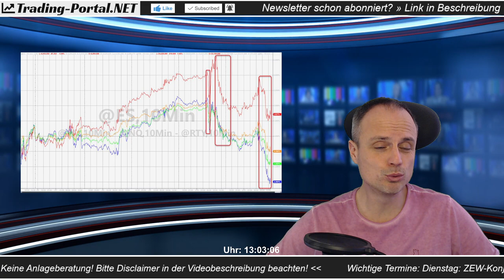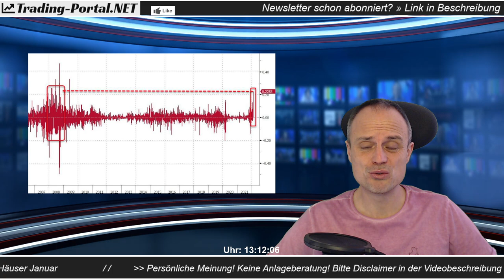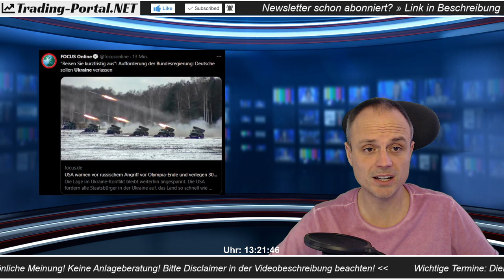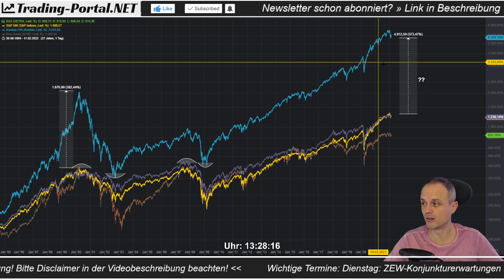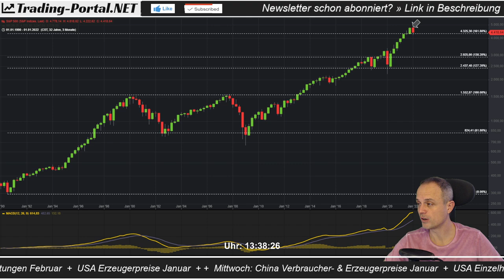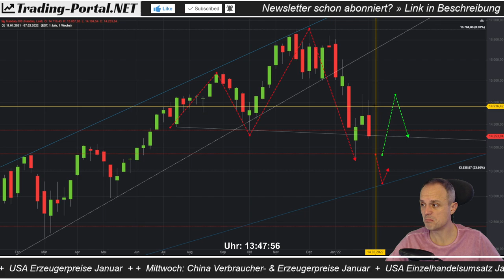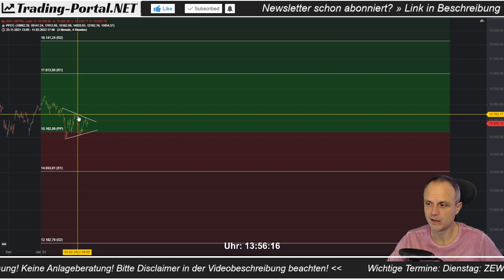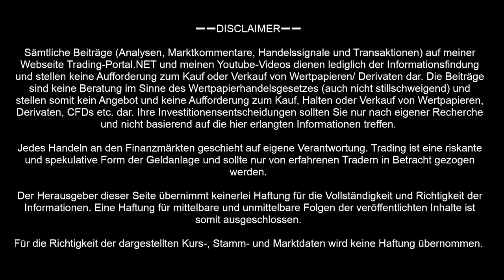📈 Ukraine-Krieg? Geldpolitik? - Droht nun ein Crash? ++ DAX, Nasdaq, Dow Jones, S&P500 ++ Analyse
Wochenausblick DAX & Co. - 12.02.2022 ++ Trading-Portal.NET

➖➖ KAPITELMARKEN ➖➖
0:00 Starke Verunsicherung
2:00 Wochenverlauf negativ
3:33 Wie reagiert die Notenbank?
7:20 Opfert die Notenbank den Aktienmarkt?
11:57 Gefahr eines politischen Fehlers
17:44 Droht ein Krieg in Europa?
21:48 Termine der Woche
24:58 Performancevergleich
28:03 S&P500 - kleine und große Bild
38:15 Dow Jones - kleine und große Bild
42:16 Nasdaq100 - kleine und große Bild
51:20 DAX im übergeordneten Bild
56:05 DAX Monatschart
57:20 DAX Wochenchart
01:00:30 DAX Tageschart
01:03:27 Gewinnspiel

➖➖ GEWINNSPIEL ➖➖
🎁 Sei dabei beim regelmäßigen Gewinnspiel! Weitere Infos:

➖➖STICHWORTVERZEICHNIS➖➖
DAX, Trading, Charttechnik, Chartanalyse, Börse, Trader, Dow Jones, Wallstreet, Finanzen, Live-Trading, Chart, Stock, Aktien, Crash, DAX Analyse, DAX Charttechnik, Gold, Krypto, Bitcoin